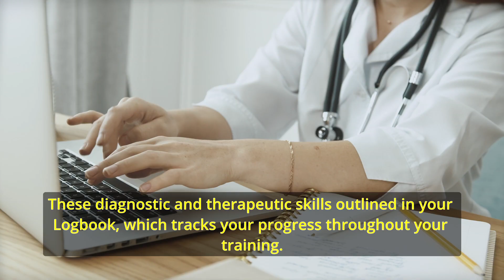Medical Residency in Germany Explained: Rohit Batra Teach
Medical PG in Germany after MBBS | PG and Residency Insights

In this video, I take you through the essential steps to kickstart your postgraduate medical education (PG) or residency in Germany. If you’ve recently passed your Kenntnisprüfung (KP) exam and are unsure about what comes next, this guide is exactly what you need. I'll help you understand how to find a residency spot, break down the DIY approach in Germany, and give you tips on searching for jobs online in the department and hospital of your choice.

We’ll cover the basics of the Facharztweiterbildung (FA.WB), including the duration of the training, necessary rotations, and how to choose the right specialty. You'll also discover the flexibility to switch specialties, the importance of a logbook to track your progress, and how to prepare for the final Facharztprüfung exam to become a certified Facharzt in Germany.

Whether you’re just starting out or already on your path, this video is packed with practical advice to help you navigate the German medical system. I’m here to help you every step of the way!

✍️Check out my How to write a professional CV 🏆How to write a cover letter

If we haven’t yet before - Hey 👋 I’m Rohit, a doctor-turned-entrepreneur. Through my videos here on this channel, and writing, I share evidence-based strategies and tools to help you be more productive and build a life you love on your way round paving success in Germany.

Timestamps:
* 00:00 Introduction
* 01:02 How to search for a PG/Residency/WB spot
* 02:08 Basics of a Facharztweiterbildung or FA.WB.
* 03:04 Rotations in between PG
* 04:10 Sub-Specializations or Schwerpunkte
* 05:00 The Logbook
* 05:48 Facharztprüfung/PG-completition exam